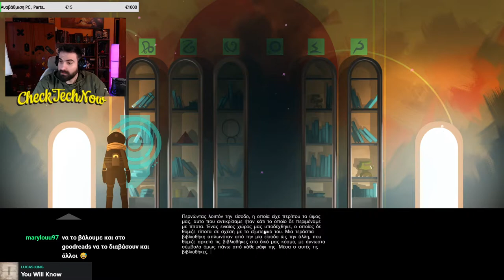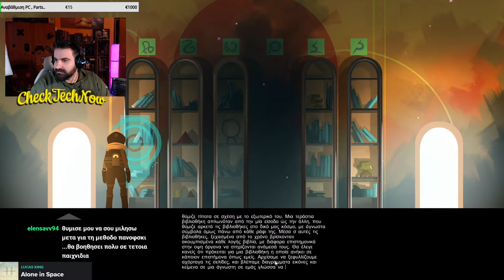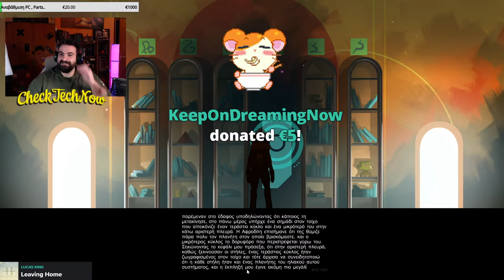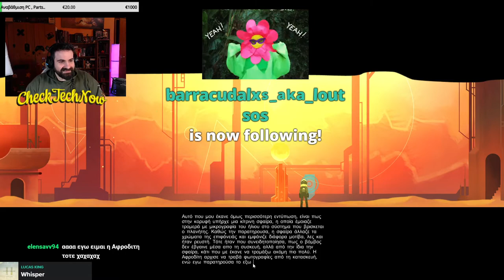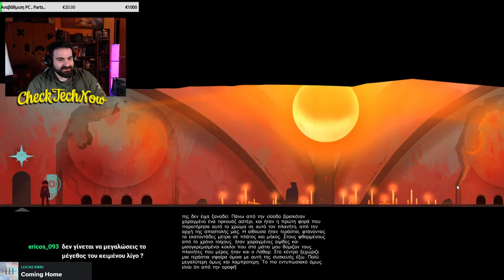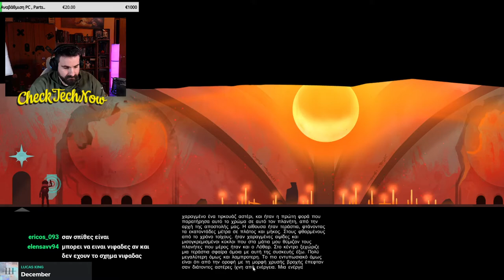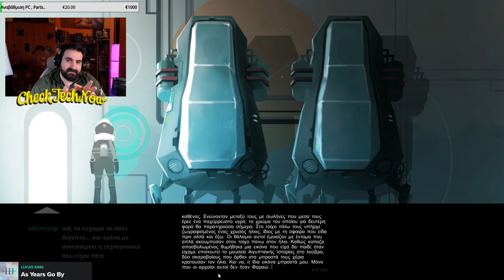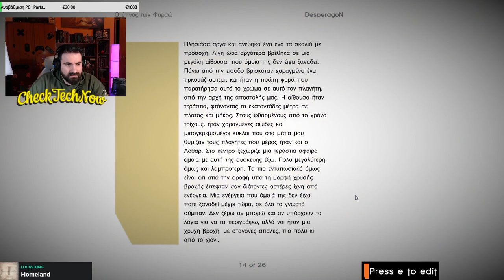Special Episode!! Σήμερα θα γράψουμε τη δική μας Ιστορία παρέα!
To παιχνίδι που δοκίμασα σήμερα ονομάζεται : Elegy of a dead world
Την Ιστορία που γράψαμε μπορειτε για λίγες μέρες να τη κατεβάσετε από εδω

📬 Αν θέλετε να στείλετε τα δικά σας Fanmail η Διευθυνσή μου είναι:

Μπότσαρη 7
Μύρινα Λήμνου
Τ.Κ. 81400
Λήμνος

🔊 Intro:
Streambeats